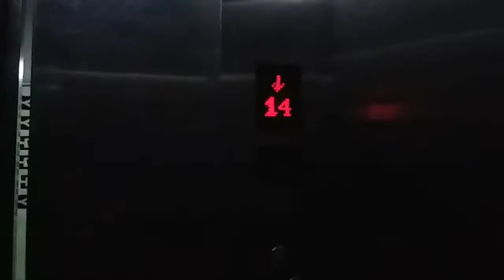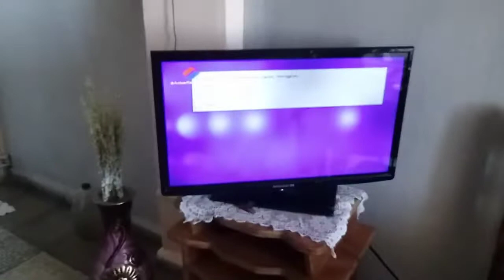MY FIRST VLOGS. /MI PRIMER VLOGS .😄😉😀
HOLA MIS PRECIOSOS Y PRECIOSAS PUES AQUÍ LES DEJO MI PRIMER VLOGS,PARA MI ESTO ES TOTALMENTE NUEVO ,PERO SE ME OCURRIÓ COMARTIR CON USTEDES PARTE DE MI VIDA Y MI DÍA A DÍA, ASÍ QUE SE SUMAN AL CANAL VIDEITOS DE VLOGS DE VEZ EN CUANDO,ES0ERO QUE LES GUSTE. SALUDOS.